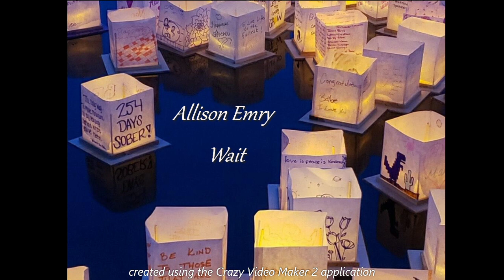Allison Emry - Wait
Original
Ft: Justin Flynn
OmniSound Studios + Nashville, TN - 2008